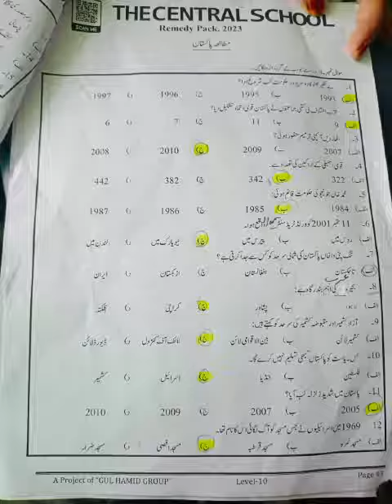Level 10 ll P.St ll Remedy Pack Page 43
Dear students This video is about the level 9 P.St Remedy Pack Please Click the link below for the video you can complete your assignment after watching the video for more assistance please feel free to call .